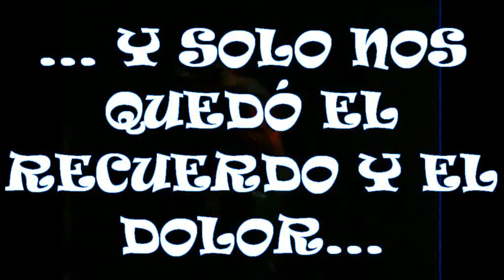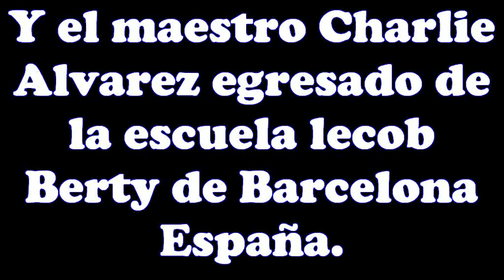vulnerables.wmv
¿Quién no ha sido Vulnerable al amor y a la decepción que ello conlleva? Aquí mostramos una crítica a esas obsesiones amorosas y al juego del perder y ganar un nuevo amor.
Limber y Bubaluu Son dos personajes que se encuentran en la línea que divide al galán pedante del fracasado , Cuando Limber solo quiere vivir del amor y solo se conforma con el recuerdo de una simple fotografía, Bubaluu cree conquistar a todas las mujeres hasta las que hay detrás de una foto. Es así como se genera un conflicto que despierta toda clase de sentimientos, estos dos personajes buscan como demostrar el amor y como se debe luchar con sus propias armas para defenderlo. Pero quien sale ganando es siempre el más fuerte.
El público se ve reflejado en algún momento de la obra con su propia experiencia amorosa, siendo ellos protagonistas del desempeño de los personajes.
Es un plato lleno sensaciones y despertamos sentimientos por medio de los dos personajes.
Historia simple pero divertida para toda clase de público.
Este trabajo es un resultado de nuestro taller realizado en la ciudad de buenos aires (ARGENTINA) con la Clown MARINA BARBERA, también nuestro taller realizado con MILTON LOPEZ Director de teatro y clown de la compañía vulnerable de Argentina y CHARLIE ALVAREZ profesor del diplomado de clown de la universidad de Antioquia, clown de la escuela Lecoq Berti de Barcelona (ESPAÑA).